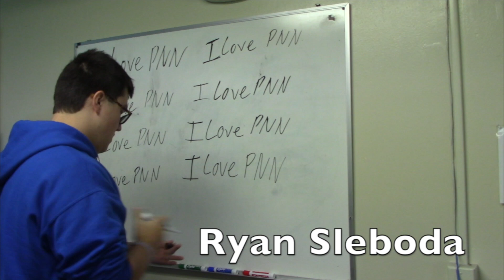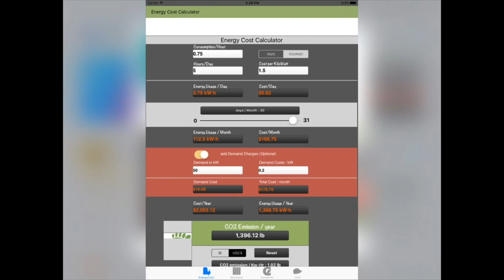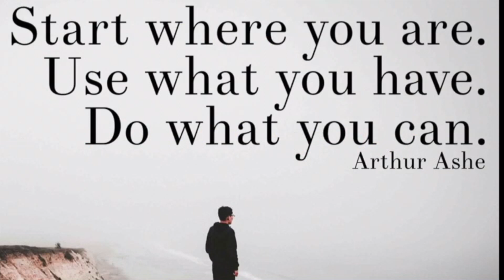November 16, 2018 Morning Announcements